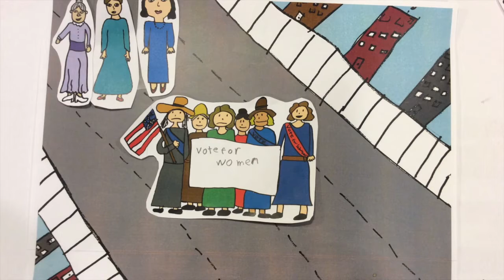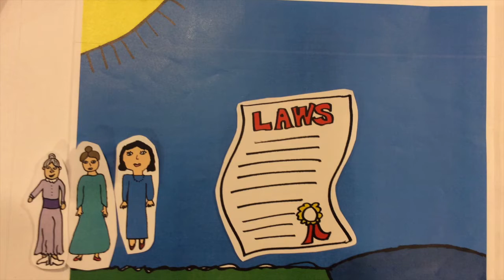A Suffrage Celebration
11th Annual CSD Film Festival
Elementary Animation
by Gigi Smart, Willow Springs 5th Grade Visual Art Class - Willow Springs Elementary